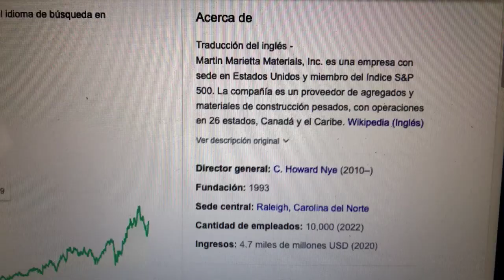🔴 Datos Sobre El Comercio De Acciones De Martin Marietta Materials Inc MLM 🔴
Martin Marietta Materials, Inc. es una empresa estadounidense y miembro del índice S&P 500. La empresa es proveedora de agregados y materiales de construcción pesados, con operaciones en 26 estados, Canadá y el Caribe.